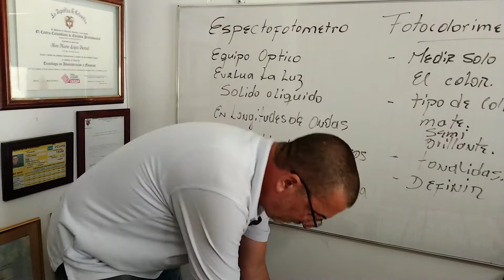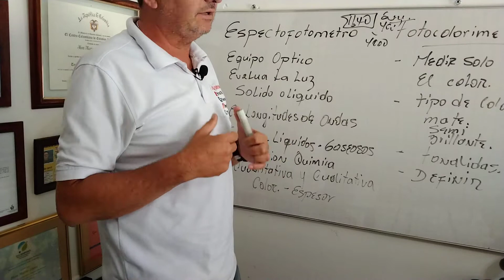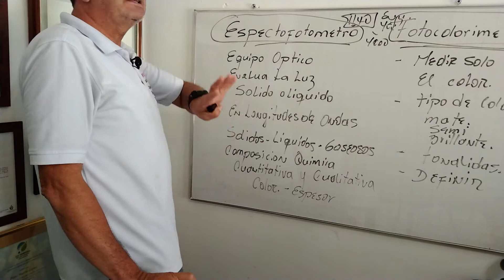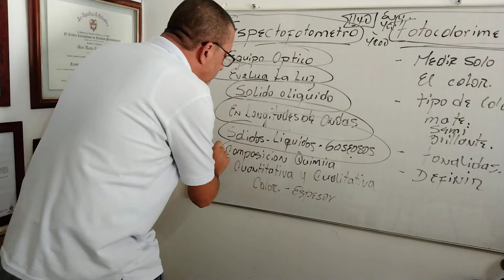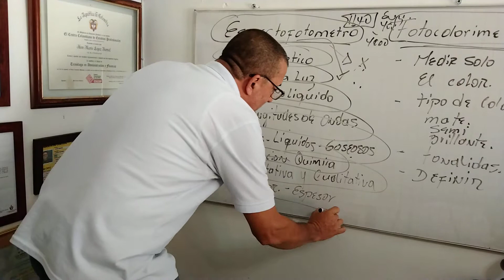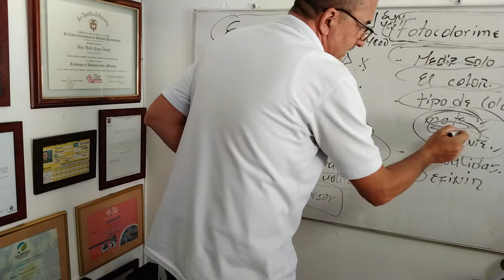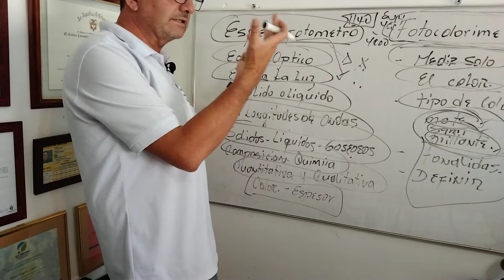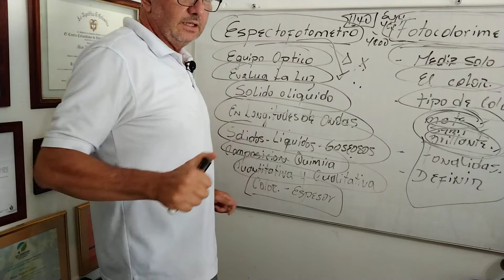Que es un Espectrofotómetro